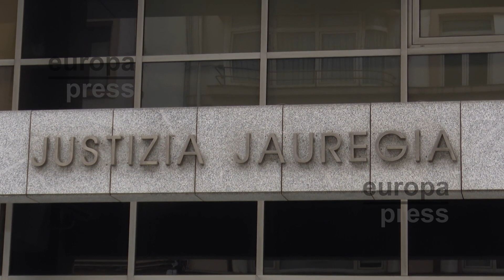Juzgan a una mujer por el robo de un bebé en el Hospital de Basurto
La Audiencia Provincial de Bizkaia juzga hoy a una mujer por el robo de un bebé en el Hospital de Basurto la noche del 19 de octubre de 2022.